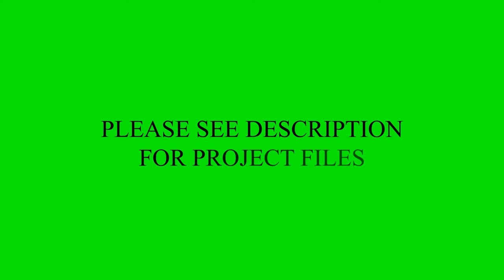Green Screen Progress bar Footage 4K | Free Green Screen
After Effect Project Files -